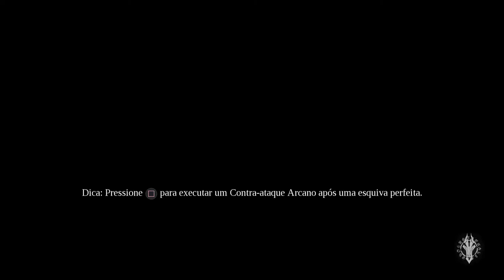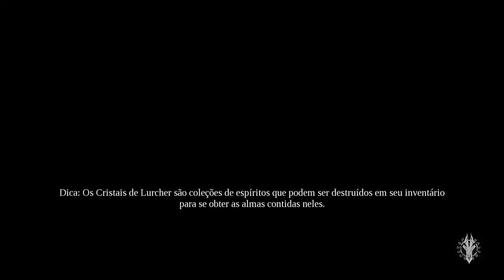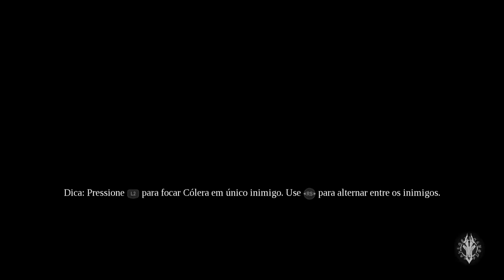Darksiders III (PS4)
Jogando o inicio do jogo.